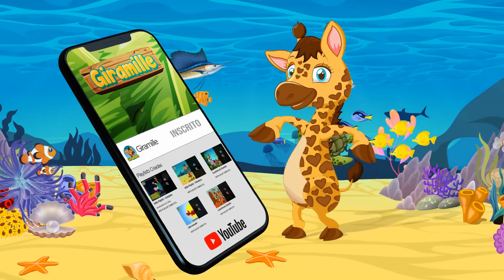Infância Animada parte 2 - Giramille 35 min | Desenho Animado Musical